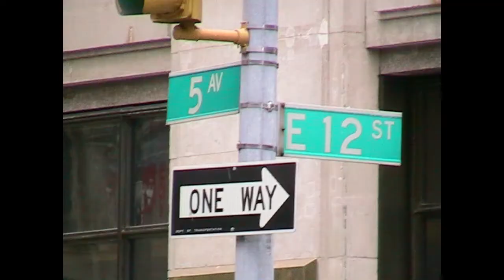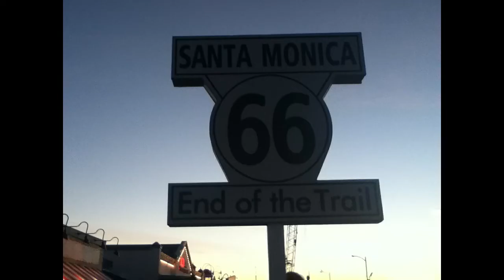Corrine, Corrina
From our album Kinship recorded 1993 Berryville, AR
DMinor Bennett gminor-tuned Dobro, lead vocal
Donna Bennett harmony vocal, rhythm guitar
David Finch mandolin
Richard Finch harmony vocal, rhythm guitar
Tim McClung bass fiddle
Corrina, just where have you been so long?
Swing out boys